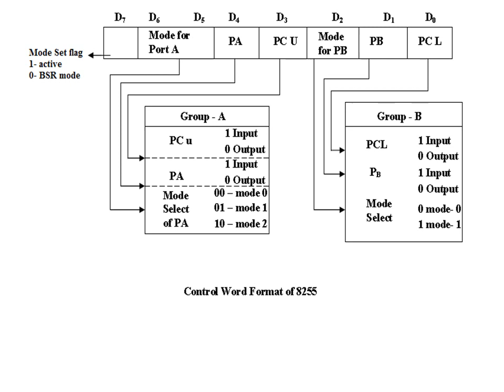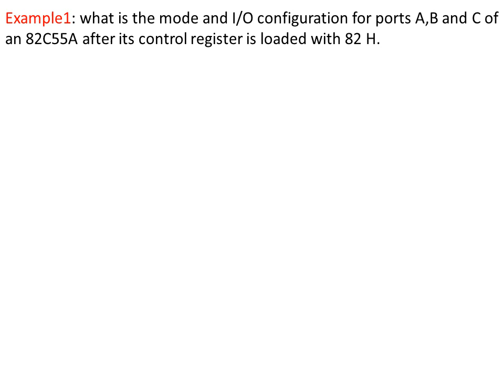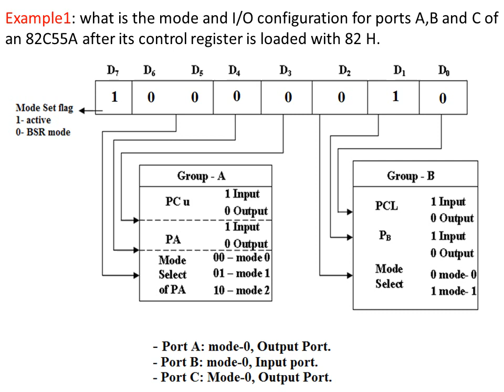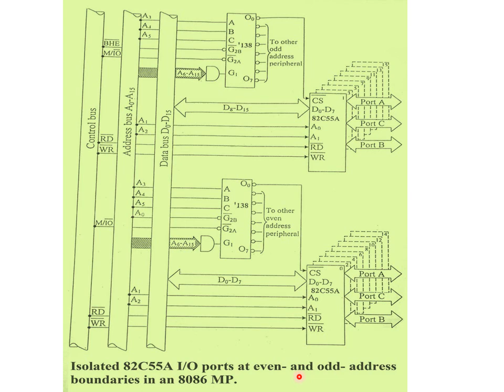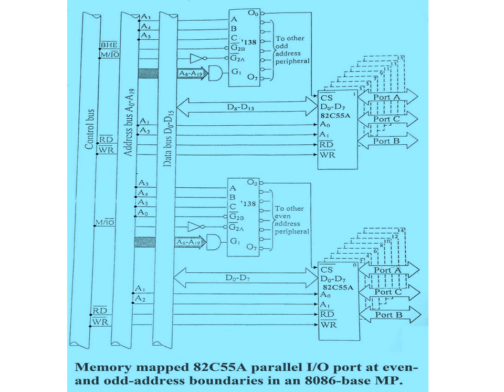Dr Sundus Input Output Interface Lec4 3 Sundus Dhamad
د.سندس ضمد حسن مدرس الهندسة الكهربائية  المرحلة الثالثة الهندسة الكهربائية هندسة المعالج الدقيق2-Microprocessor Engineering II